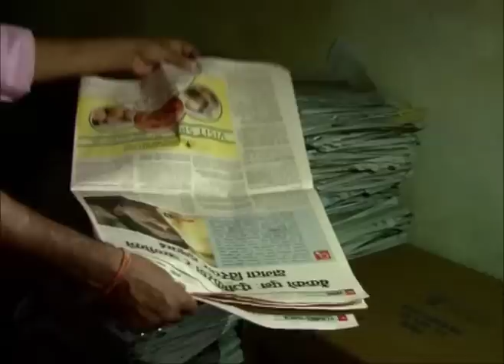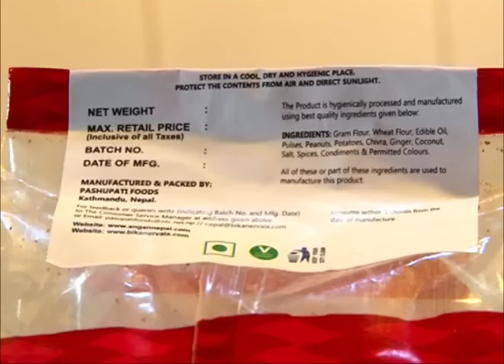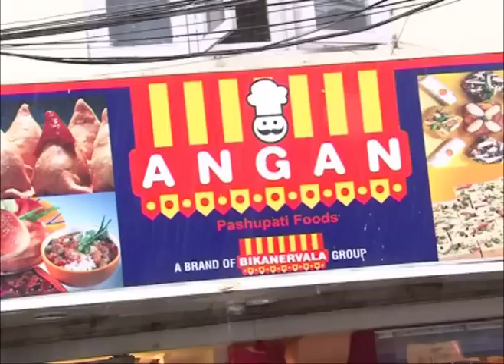पशुपति फुड्समा सिलबन्दी - NEWS24 TV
खाद्यान्नमा स्वास्थ्य सुरक्षा पछिल्लो समय निकै बहसको विषय बनेको छ । खाद्यान्न उत्पादनदेखि विक्रीवितरण र उपभोगका क्रममा स्वस्थकर छ कि छैन भनेर बुझ्नु जरुरी छ । तर उत्पादकले उपभोक्ता स्वास्थ्यप्रति ख्याल गरिदिएनन् भने के गर्ने ? यही क्रममा उपभोक्ताको स्वास्थ्यमाथि खेलवाड गरेको भन्दै बिहीबार आँगनको ब्राण्डबाट चर्चित पशुपति फुड्सको कारखानामा खाद्य विभागले तालाबन्दी गरिदिएको छ ।